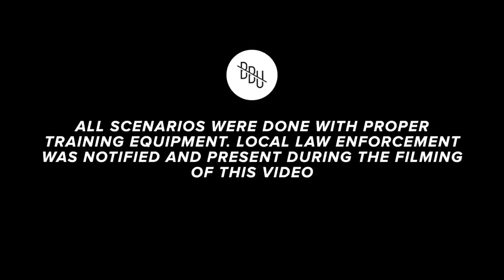POLICE and CIVILIANS Trade Places in Scenarios with THE Officer Tatum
On Switched we have police officers and community members trade places. We put community members in the shoes of a police officer and have them run through scenarios and break them down after.

Brandon Tatum @TheOfficerTatum  is an American political commentator, former police officer and former college football player. You can listen to Brandon Tatum on his podcast The Officer Tatum Show and his radio show with Salem News Channel.